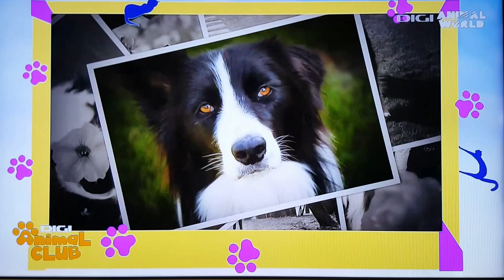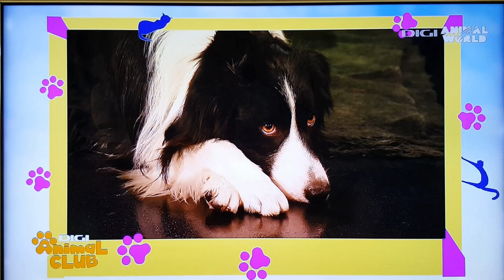Border collie cu probleme comportamentale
Atunci când vezi un border collie spui..."WoW, cel mai deștept câine din lume!" Așa să fie?
În acest clip vorbim un pic despre câinele cel mai apreciat de pe planetă. Însă acest exemplar, protagonistul acestei apariții tv are ceva neașteptat de "special".